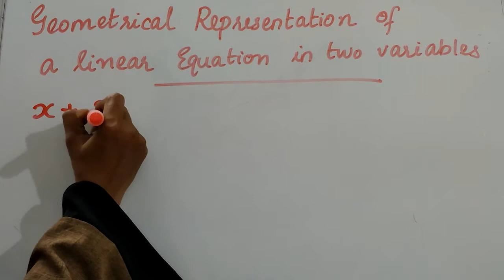Class9-10/ Graphical representation /Learn And Score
Solution and it's graphical representation/Learn And Score